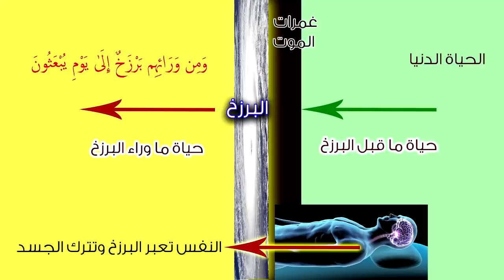سلسلة عالم الغيب 4 الزمن والموت والبرزخ والعذاب | عبدالدائم الكحيل